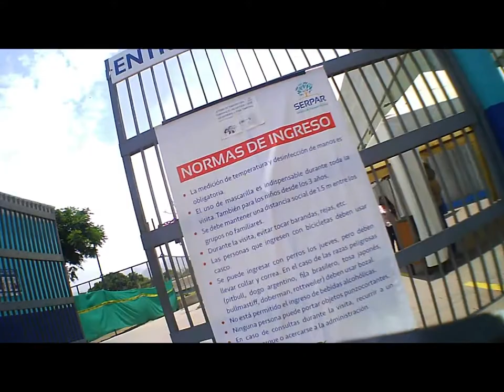Villasol hasta el parque zonal lloque Yupanqui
Del paradero villasol al parque zonal l lloque yupanqui en bicicleta